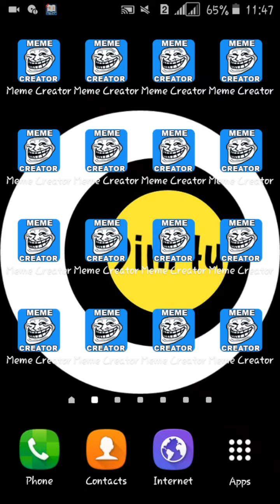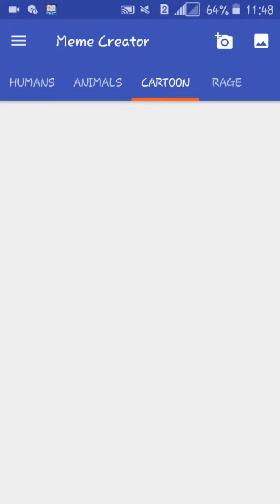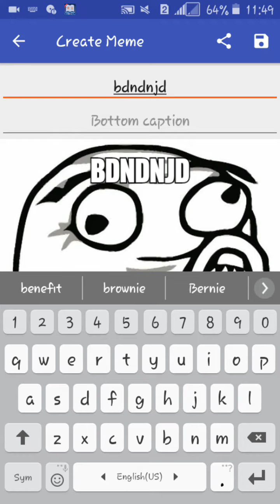How to create meme in android 2024 | 9im4u channel | 9im4uchannel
👇 Video information 👇
Tnx For Watching...

In This video i show you how Make funny memes with the best & easiest app . Pick a popular meme or use your own photos. Available on Playstore
How to create meme in Photoshop
How to create meme in Tamil
How to create meme in Facebook

How to create meme in android

How to create meme in  Bangla

9im4u channel | 9IM4U CHANNEL | 9IM4UCHANNEL| 9im4uchannel